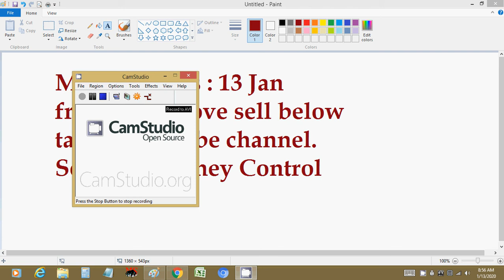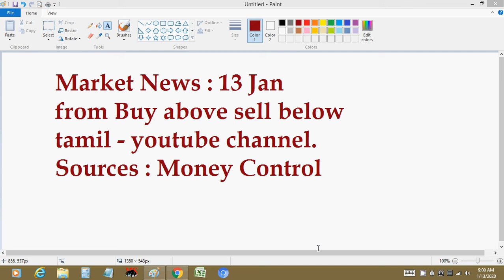13 jan market news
Souces : Money Control